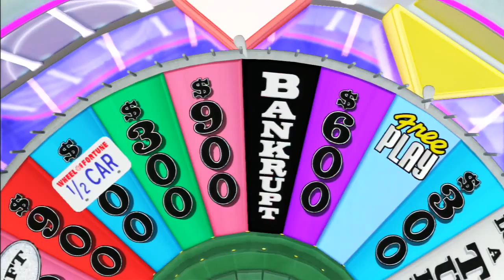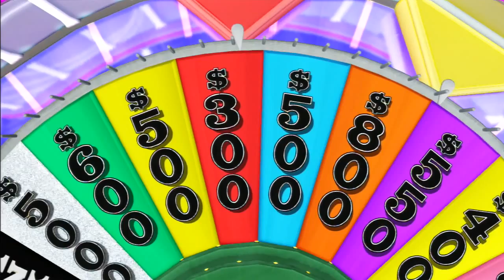Wheel of Fortune Lets play